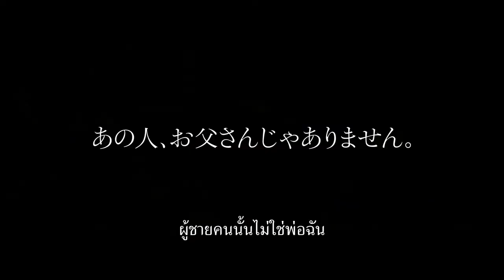Creepy (ตัวอย่างซับไทย) - Hidetoshi Nishijima, Yûko Takeuchi, Toru Baba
Creepy (2016)
ทาคาคุระเป็นอดีตตำรวจนักสืบ เขาได้รับคำขอจากอดีตเพื่อนร่วมงานให้ตรวจสอบคดีครอบครัวที่หายไปซึ่งเกิดขึ้นเมื่อหกปีก่อนหน้านี้ ทากากูระติดตามความทรงจำของซากิ เธอเป็นสมาชิกในครอบครัวคนเดียวที่รอดชีวิตจากคดีนี้ ขณะเดียวกันทากากูระและยาซูโกะภรรยาของเขาเพิ่งย้ายเข้าบ้านใหม่ เพื่อนบ้านของพวกเขานิชิโนะมีภรรยาที่ป่วยและลูกสาววัยรุ่น วันหนึ่งมิโอะลูกสาวบอกเขาว่าผู้ชายคนนั้นไม่ใช่พ่อของเธอและเธอไม่รู้จักเขาเลย